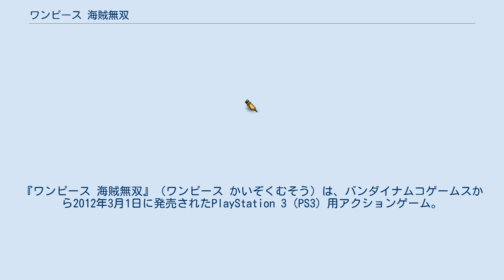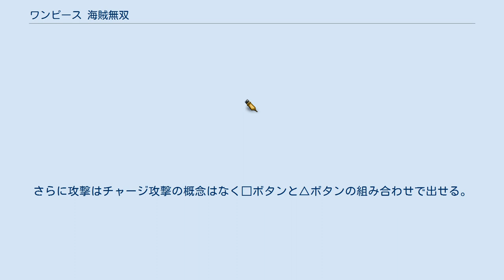ワンピース 海賊無双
『ワンピース 海賊無双』（ワンピース かいぞくむそう）は、バンダイナムコゲームスから2012年3月1日に発売されたPlayStation 3（PS3）用アクションゲーム。
海外でのタイトルは、『One Piece: Pirate Warriors』。
『ワンピ無双』と略されることもある。
 「仲間と、一気当千の大冒険」をキャッチフレーズにした、週刊少年ジャンプで連載中の漫画『ONE PIECE』と、『真・三國無双シリーズ』でお馴染みの無双シリーズによるコラボレーション企画作品。
版権を取り扱った無双シリーズとしては、『ガンダム無双』、『北斗無双』に続き3作品目となる。
 『ガンダム無双3』の開発をしている最中、新たな試みがしてみたいと考えていたコーエーテクモゲームス（オメガフォース）のプロデューサーである鯉沼久史と、『ONE PIECE』ゲームのプロデューサーであるバンダイナムコゲームスの中島光司が意気投合し、今回のコラボレーションが実現した。
キャラクターのポリゴンモデルはガンバリオン（『ONE PIECE アンリミテッドクルーズ』等を開発）のものを参考にしている。
本作以降CEROレーティングはBになる。
 発売初日に出荷本数65万本を突破し、累計出荷数は全世界120万本を突破。
 従来の無双作品とは違いガードとジャンプはない（ただし、アドベンチャーパートでジャンプする地点がある）。
さらに攻撃はチャージ攻撃の概念はなく□ボタンと△ボタンの組み合わせで出せる。
ただし、最初からすべての技を出せるのではなく、キャラクターのレベルや進行具合に応じて解禁されていく。
 インターネットに接続し、PlayStation Storeから追加シナリオや追加コスチュームを有料でダウンロードできる。